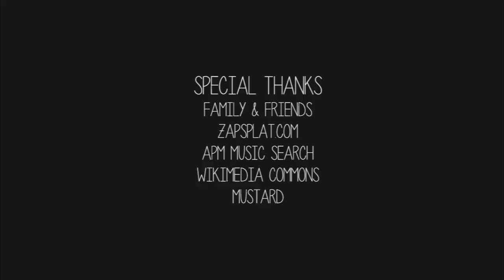Comedy Crib: Quirks | Ernesto the Parakeet | IFC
Andy's Uncle Gary goes on a trip and trusts the guys to watch his beloved parakeet Ernesto.